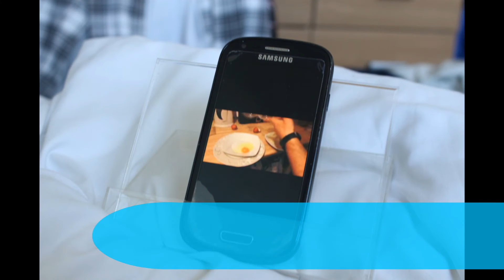Lifehacks Folge 3 Lego Männchen als Kabelhalter